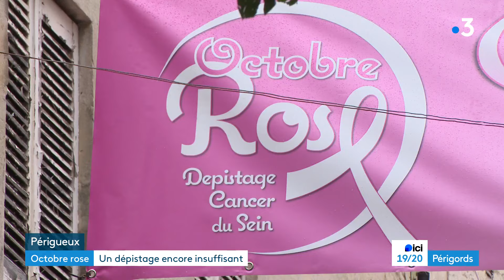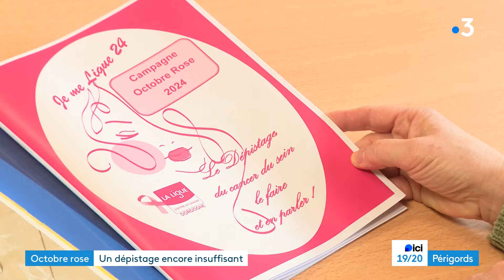Cancer du sein (1/4) : un dépistage encore insuffisant en Dordogne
Octobre, c’est le mois dédié au cancer du sein, il représente un tiers des cancers diagnostiqués chez les femmes. Un cancer dont on guérit d’autant mieux s’il est diagnostiqué tôt. Mais pour cela, encore faut-il se faire dépister. Et la Dordogne n'est pas très bonne élève. C'est le premier volet de notre série de reportages consacrés au cancer du sein.

Reportage d'Anne-Laure Meyrignac, Colyne Rongère et Florian Rouliès. Montage Alexandra Cassar.